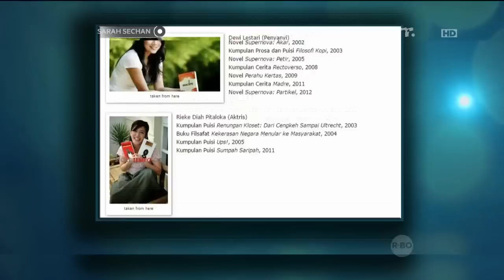Pevita Pearce sangat takut buku "Our Notebook" miliknya dibaca sang mama